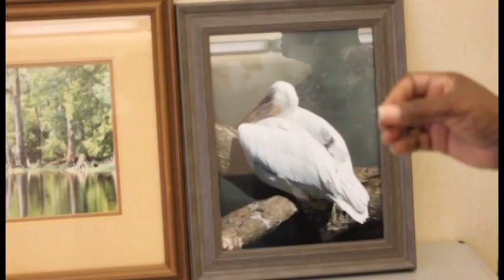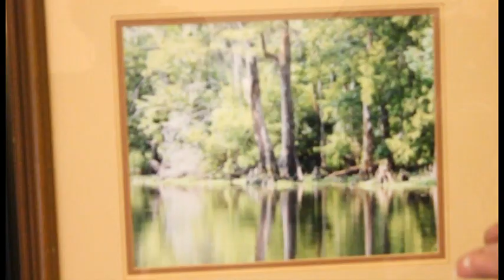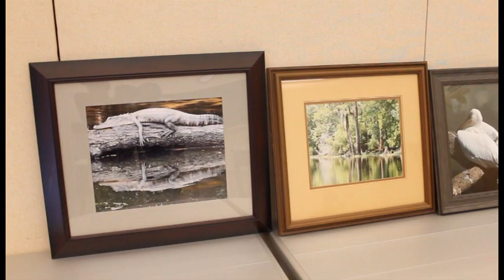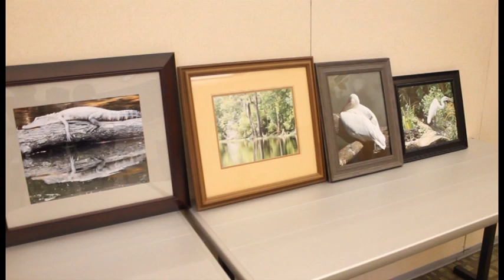Let's Talk-Photography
Marilyn Warren talks about her photography of nature display in the St. John Libraries